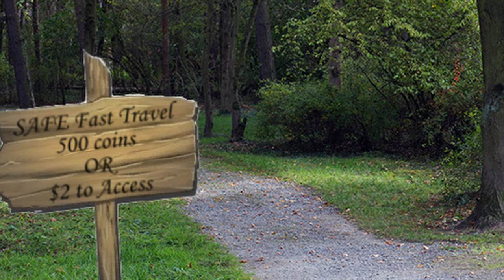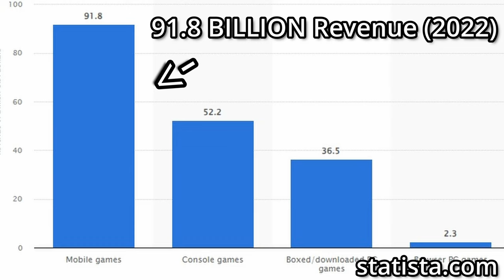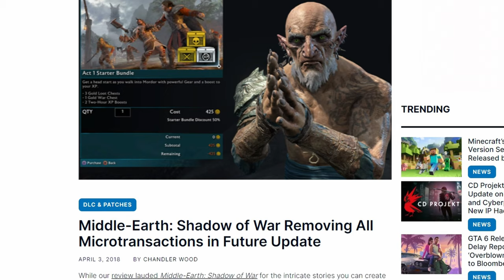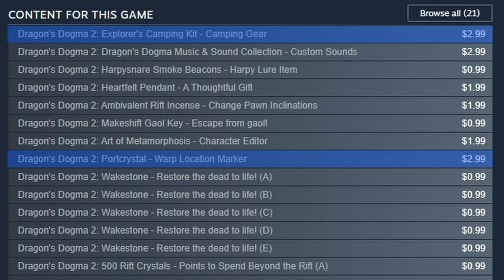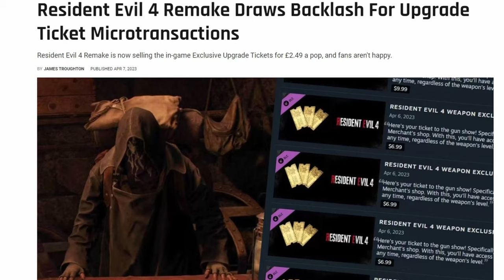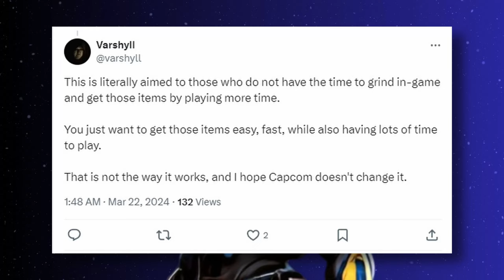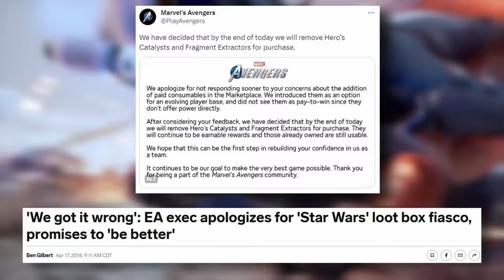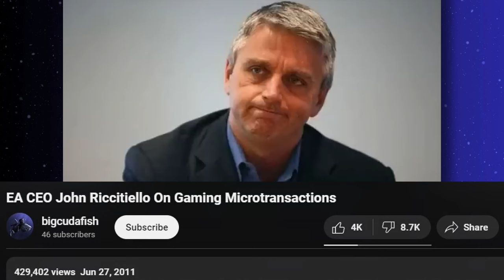Pay to Progress: Gaming's Growing Problem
Pay to progress in video games: when solutions are sold to artificial problems. Let's look at examples ranging from obvious and egregious to subtle and (possibly) nefarious.

INTRO ANIMATION BY: @icarogabriel17 on Twitter
TIME STAMPS:

0:00 A Pay to Progress Scenario
01:35 What is Pay to Progress?
04:13 What It Looks Like... For Now
05:51 Dragon's Dogma 2 Microtransactions Controversy
08:29 The Intent Behind Pointless Currencies
11:24 Common Defenses of Paid Progression
14:19 The One Thing Required to Accept Pay to Progress
17:49 Where This is Headed